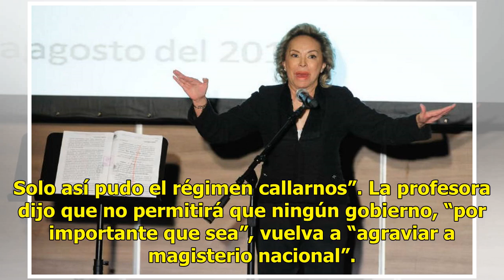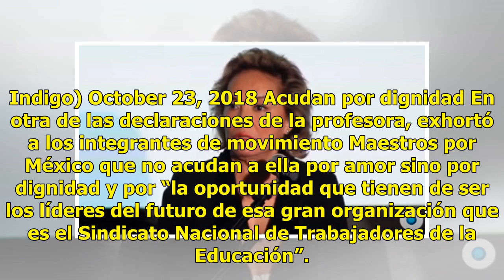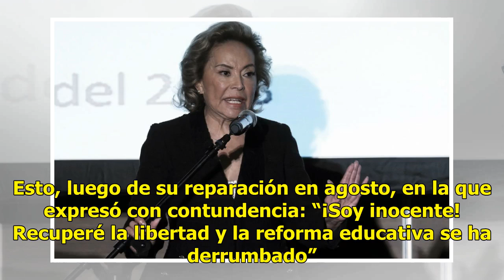"Sigo siendo presidenta del SNTE": Elba Esther Gordillo en reunión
MÉXICO.—Elba Esther Gordillo reapareció anoche en una reunión con maestros, en la que dijo. “sigo siendo presidenta del SNTE”: El Universal reporta en vídeo, la reunión de Gordillo con el movimiento magisterial Maestros por México. Entre aplausos y vitores, les dijo que “no se fue, estuvo detenida p...